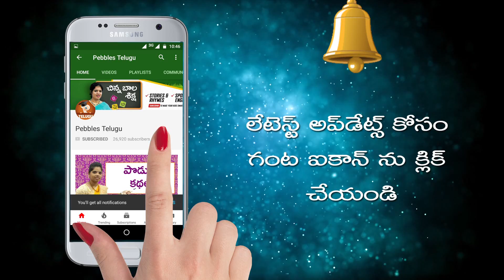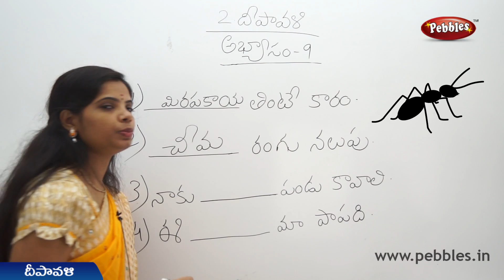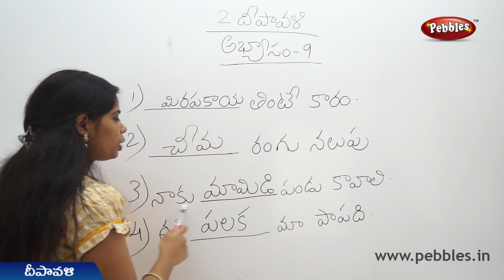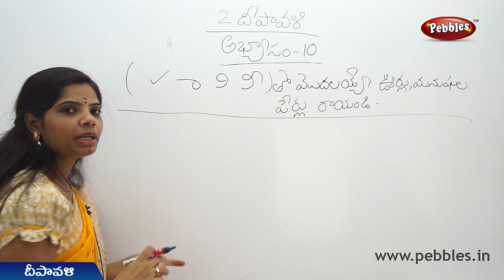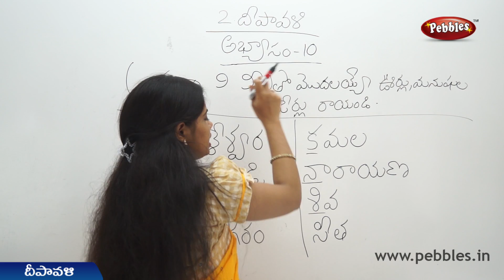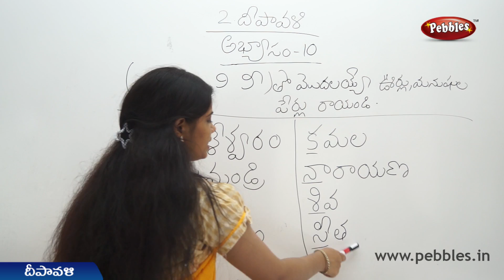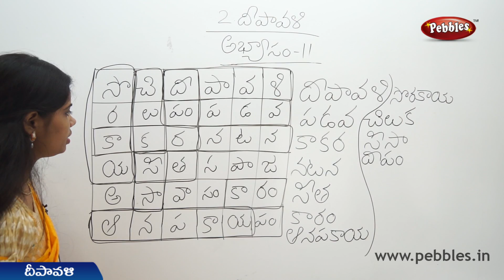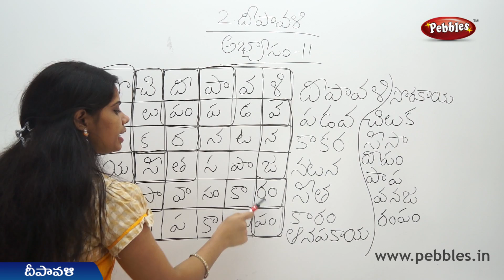Deepavali (Part-3) 2nd Class Telugu Video Lesson | 2nd Class Telugu Rhymes | A.P Telugu